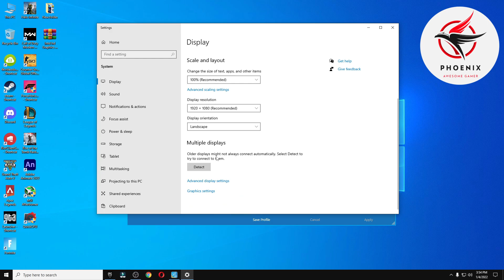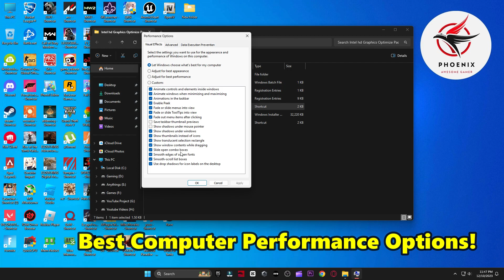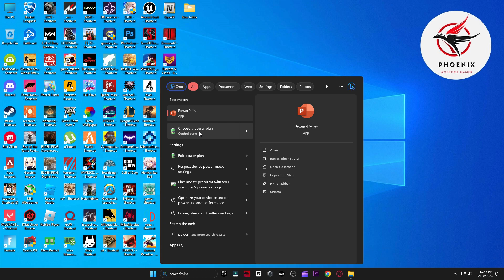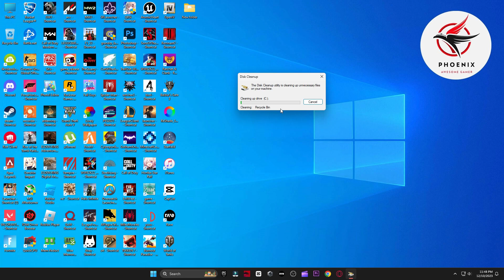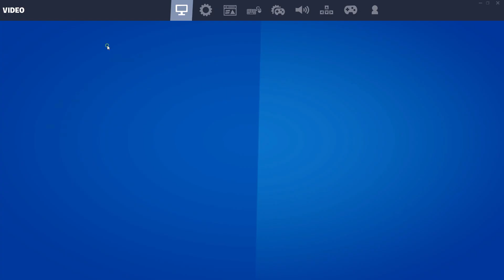FIX LAG: Fortnite Chapter 5 Season 1 on low end pc / 4 GB ram & intel HD graphics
Quick Tutorial on How to get the BEST Performance + Most FPS in Fortnite Chapter 5 Season 1 For Low end Potato PC and Laptops wihtout any lag and stutter.

▬►𝐆𝐚𝐦𝐢𝐧𝐠 𝐏𝐂 𝐒𝐩𝐞𝐜𝐬:
CPU: Intel Core i9-10900k 3.70GHz
GPU: RTX 3070 8GB
RAM: 48 GB DDR4
Motherboard: ROC STRIX B460-F GAMING
Power Supply: GIGABYTE 80 Plus Gold 750W

▬►Secondary PC Specs:
CPU: Intel Core i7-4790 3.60GHz
GPU: AMD RX 570 4gb
RAM: 16 GB
Motherboard: ASROCK-Z87 PRO 3
Power Supply: EVGA 80 Plus Bronze 850W